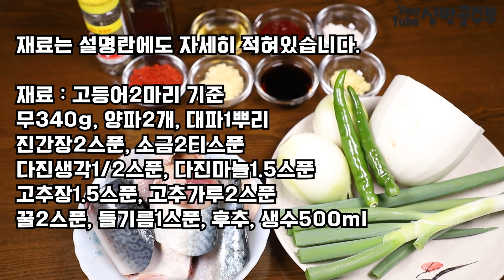고등어 무조림 비린맛없이 감칠맛 나게 하는 법 황금레시피심방골주부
쉬운듯 맛내기 어려운 고등어무조림 입니다.
비린내도 잡고 감칠맛은 더욱 살렸어요.

재료 : 고등어2마리 기준

무340g, 양파2개, 대파1뿌리, 진간장2스푼, 소금2티스푼
다진생각1/2스푼, 다진마늘1.5스푼,
고추장1.5스푼, 고추가루2스푼
꿀2스푼, 들기름1스푼, 후추, 생수500ml